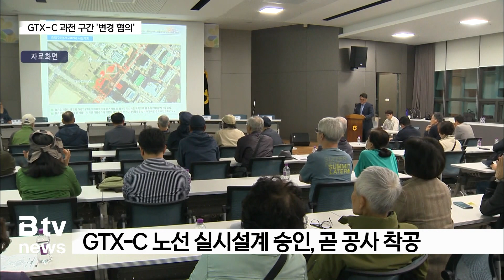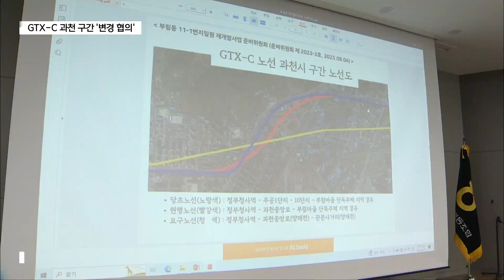GTX-C 과천 부림마을 구간, 노선 변경 협의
[앵커멘트]

올해 GTX-A에 이어 C노선이 착공에 들어갈 예정인데요.
과천 통과 구간이 문제가 되고 있습니다.

과천 부림마을을 관통하는 노선을 놓고 주민들과 건설 시행사
사이에 논란이 커지고 있습니다.

노선 변경 여부를 두고 협의가 시작됐는데 결과에 따라 전체
사업에도 영향이 적지 않을 것으로 보입니다.

[리포트]

GTX-C 노선은 지난 2011년 제2차 국가철도망
구축계획에 포함됐습니다.

지난 2021년 현대건설 컨소시엄이 우선 협상대상자로 선정
되면서 노선 설계가 진행됐고, 국토부는 지난달 실시계획을
승인했습니다.

국가철도망에 포함된지 12년만에 승인된 GTX-C 노선은
조만간 공사에 들어갈 예정입니다.

이런 가운데 과천 구간의 노선 변경 협의는 계속 진행되고
있습니다.

과천 부림마을 주민들이 노선 변경을 요구한데 따른 겁니다.

실시설계에서 부림마을 한 가운데를 지하로 관통하는 노선이
설정되자 주민들이 관통 불가 입장을 밝히며 반발하고 있기
때문입니다.

주민들은 양재천으로 완전히 우회하는 노선을 요구하고 있습니다.

이에 과천시와 지티엑스주식회사, 주민 대표는 지난 11월
GTX-C노선 사업추진협의체를 구성하고 노선 변경 협의에

12월에 두번째 회의를 가졌던 협의체는 조만간
세번째 회의를 열 예정입니다.

부림마을 주민들이 제시한 노선에 사업시행자 측이 방안을
제시하곤 있지만 접점을 찾진 못하고 있습니다.

[정흥재 / 과천 부림마을 재건축 준비위원장]
"현대 측하고 주민 대표단하고 해서 2차에 걸쳐서 서로 환
담하고 의견 교환을 했는데 아직까지는 주민들이 만족할만한
노선이 되고 있지 않아서 계속해서 다음 주에도 주말에 만나
기로 했고 계속 만나 가면서 노선을 계속 그려보고 있습니다."

주민들은 재개발을 추진하는데 영향이 있는 만큼 반드시
마을을 우회하는 노선으로 변경해야 한다는 입장입니다.

"저희는 재개발을 해야 되고 하기 때문에 재개발을 하는데
지장이 없도록 또 주민들에게 최대한 우리 마을을 벗어나는
노선을 획득할 때까지 될 때까지 계속 논의를 하려고 합니다."

노선 변경을 위해 구성된 수도권광역급행철도 GTX-C 노선
사업추진협의체가 합의점을 찾아낼 지 관심이 깊어지고 있습니다.

[촬영/편집 서진형]